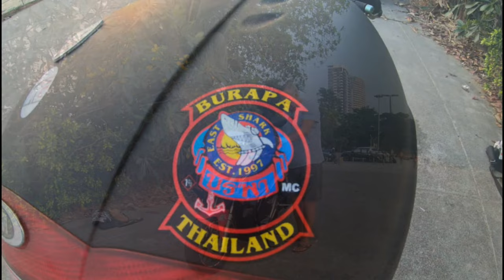Tips for Riding a Scooter in Thailand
A basic instruction video on riding a scooter in Thailand  the do`s and don`t of scooter riding, a very basic info vlog for riders of motorbikes in their home country who have not riden a low powered scooter with a different riding method Part 1 of 3